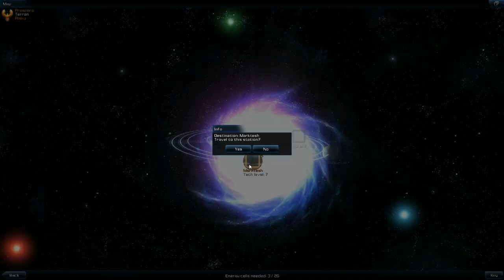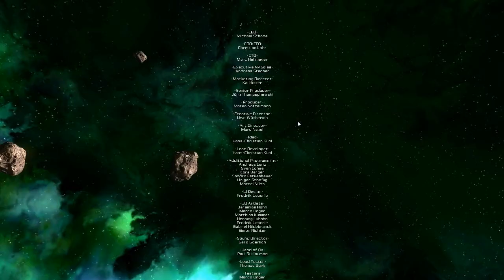Let's Play Galaxy on Fire 2 HD - Part 7 (PC Mac iPhone iPad Gameplay)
Let's Play Galaxy on Fire 2 HD (PC Mac iPhone iPad Gameplay)

Walkthrough of Galaxy on Fire 2 HD The Game Walkthrough Playthrough featuring PC Mac iPhone iPad HD Gameplay by ToxicateTV!!